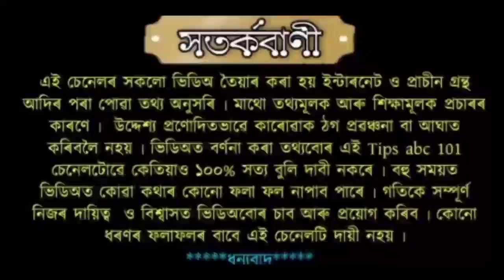আজিৰ এই সোমবাৰৰ ৰাতিৰ পৰা এই ৰাশিৰ ভাগ্যত ঘটিব সলনি।।